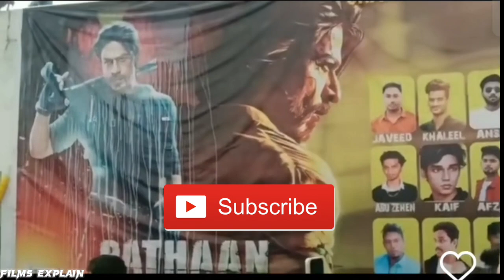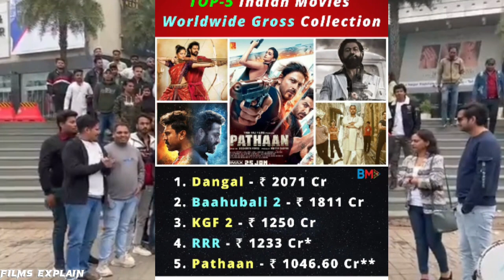Pathan vs Baahubali 2 vs KGF chapter 2 Total Box Office Collection